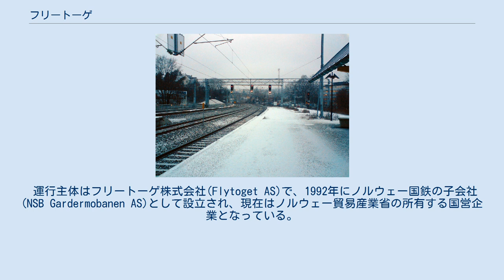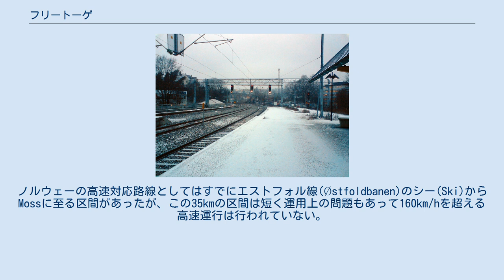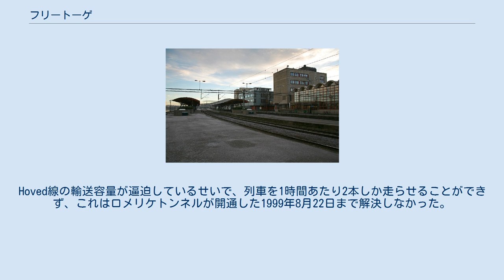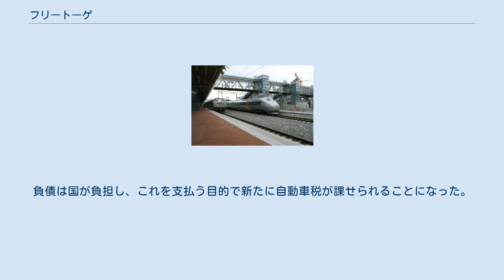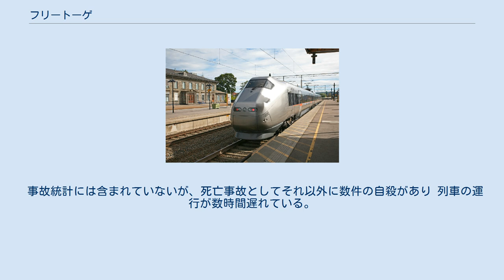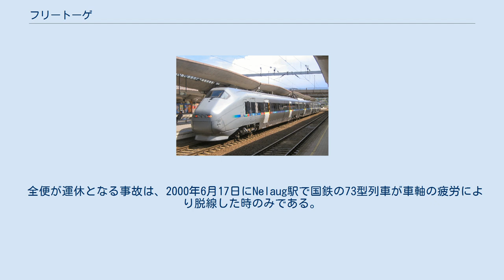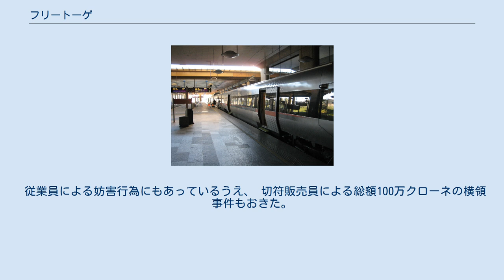フリートーゲ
フリートーゲ(ノルウェー語: Flytoget)はノルウェーのオスロ・ガーデモエン空港への空港連絡列車である。
1998年に開業したノルウェー唯一の高速鉄道であり、営業最高速度は210km/hに達する。
オスロ中央駅までを10分おきに最短19分で結び、半数はさらにオスロ西方のドランメン駅まで乗り入れている。
 運行主体はフリートーゲ株式会社(Flytoget AS)で、1992年にノルウェー国鉄の子会社(NSB Gardermobanen AS)として設立され、現在はノルウェー貿易産業省の所有する国営企業となっている。
 オスロ中央駅とオスロ空港駅とを19分で結ぶノンストップ便と、オスロ西方のドランメンから途中オスロ中央駅を含む7駅に停車してオスロ空港駅に至る緩行便の2種類がある。
平日はこの2種類が10分おきで交互に走っているが、土曜日、日曜午前、夏季（7月中旬～8月中旬）などはノンストップ便がなく、20分おきの運行になる。
オスロ空港駅からがx6分、オスロ中央駅から空港方面がx5分に発車する完全なパターンダイヤとなっている。
 オスロ中央駅から空港までは高速新線のガーデモ線を使うが、西方面へは19世紀後期に敷設されたドランメン線を走行する。
ドランメン方面へは駅間が短いことも相まって表定速度が90km/h以下に落ち込む。
現在、ドランメン線の高規格並行線としてアスケー線が敷設中であり、2005年には第1期区間（サンヴィカ－アスケー間）が開業し高速化された。
 2009年には540万人がフリートーゲを利用し、これは空港への地上輸送のうち36%のシェアにあたる。
ノルウェーの国内鉄道旅客数および延べ旅客量のおよそ1割を占める。
 定時運行率（遅延3分以内）は96％でありノルウェー国鉄の列車が概ね80%前後であるのと比べて高い水準である。
 輸送容量が逼迫しているオスロ近郊で優先的な運行が行われていることが理由の1つである。
 運休は0.4%のみである。
 フリートーゲはあくまで空港アクセス列車であり、乗客は必ずオスロ空港駅を発着しなければならない。
すべてが自由席であり、乗車券は自動販売機で購入するか、またはクレジットカードを利用したe-チケットを利用する。
窓口で購入することもできるが、手数料30ノルウェー・クローネが加算される。
 e-チケットは、乗車前にプラットフォームにある端末に磁気ストライプを読ませ、オスロ空港駅で降車後に自動改札に読ませることで決済されるというものである。
乗車前に読ませていない場合は、ドランメンから乗車したものと見なされる。
一方空港から乗車する場合には、乗車前に磁気ストライプを読ませてから行き先を指定することで決済される。
あらかじめクレジットカードを登録しておけば、メールで明細を受け取ることができる。
乗客の半数がe-チケットを利用しており、45%が自動販売機で購入している。
 高齢者、未成年者、学生、年金受給者、軍人などは半額の割引料金が適用されるが、e-チケットの場合には適用されない。
 ノルウェー国鉄もオスロ空港－ドランメン間を含む列車を運行しており、アイツヴォルからコングスベルグまでを結ぶ近郊電車（オスロ空港－オスロ中央駅までの所要時間39分）と、リレハンメルからシーエンまでを結ぶ長距離列車（同じく所要時間28分）が、それぞれ1時間に1便ずつある。
 それ以外にもオスロ中央駅とトロンハイムを結ぶ急行列車がオスロ空港駅にも停車し、1日に夜行1便を含む4便が運行している。
 フリートーゲと国鉄は別会社であり、それぞれの切符は独立している。
概して国鉄のほうが安価だが、学生割引の場合にはほとんど差がなくなる。
 オスロ中央駅にて出発をまつGMB71型電車 71型電車の内装 アドトランツ（現ボンバルディア・トランスポーテーション）製GMB71型電車を使用している。
これはスウェーデン国鉄のX2000に用いられているSJ X2を元に設計された車両だが、X2とは違って動力分散方式を採用している。
またノルウェー国鉄73型電車とほぼ同じ仕様だが、車体傾斜機構を省いたことと、内装に差がある。
最高営業速度は210km/hである。
 車両はユニット方式で現在1ユニット4両で構成されているが、これを3ユニットまで連結して運行することができる。
 通常フリートーゲでは2組連結した8両で運行している。
 開業時には1ユニット3両からなる16ユニットが国内で製造され、1997年か...